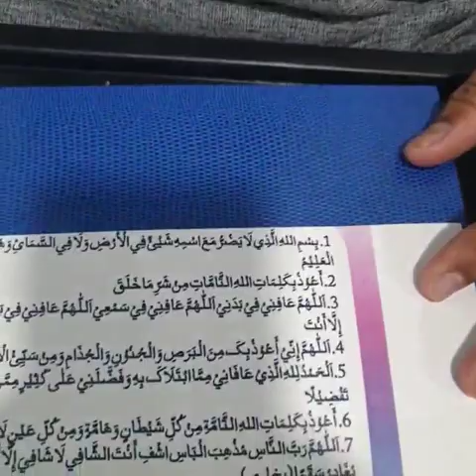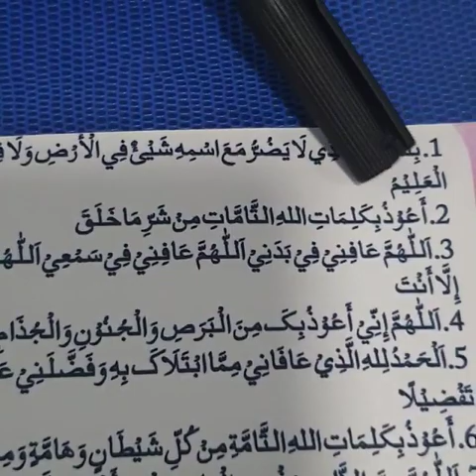Continue to remain positive in difficult times and seek Allah's protection through masnoon Du'a